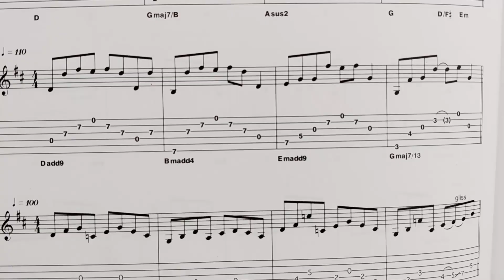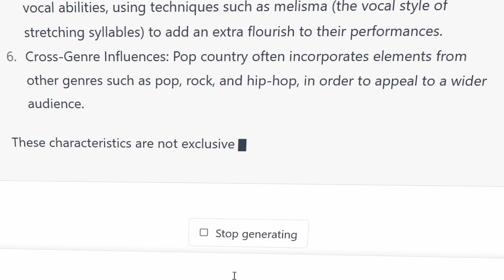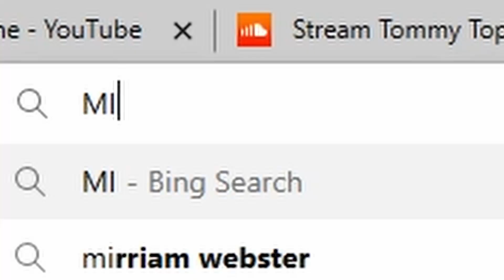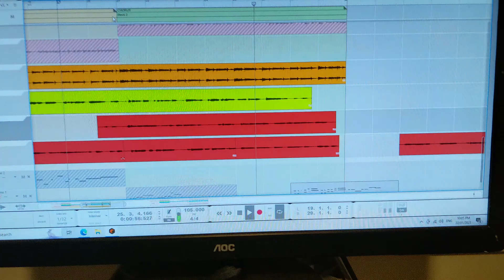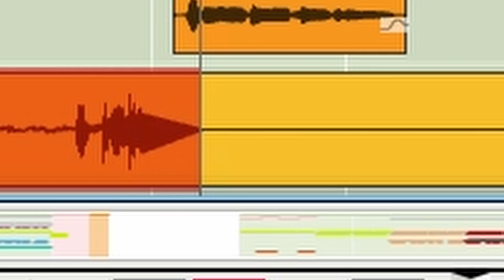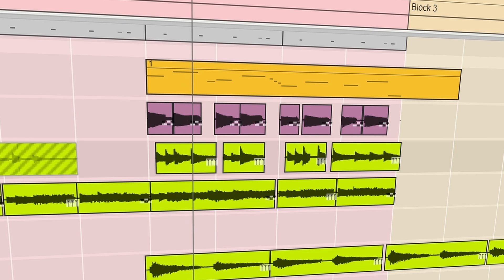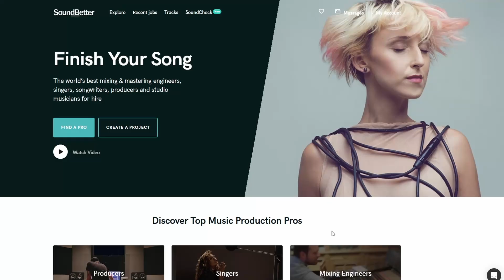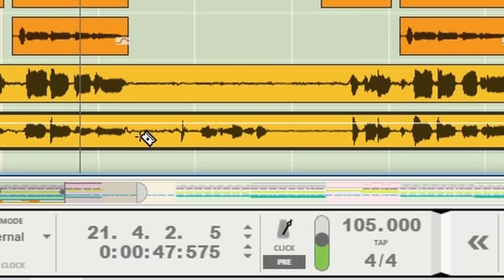I COLD PITCHED a song for Morgan Wallen, this happened.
I document my journey of cold pitching a song to Morgan Wallen's record label, Big Loud. In this video, you'll see the entire process of creating the song, from the initial idea to the finished product.

CHAPTERS

0:00 Intro
0:29 The Call to Adventure
1:49 Refusal of the Call
2:58 Meeting the Mentor
3:42 Songwriting Begins
5:25 Frustration
8:37 Uncertainty about the Lyrics
10:21 Rewriting the Lyrics
11:28 The last Line
12:30 Hiring a Singer and Sending the Pitch
12:40 The Reply
14:50 Debrief